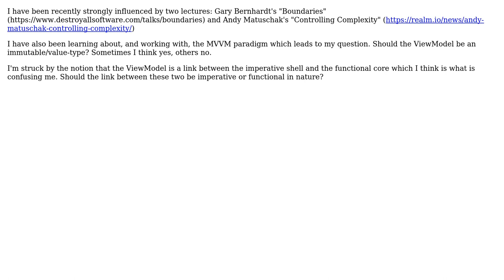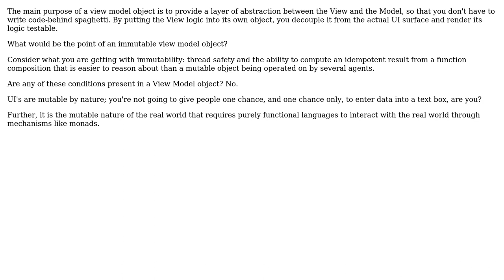Software Engineering: MVVM: Should the VM be a value type?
With thanks & praise to God, and with thanks to the many people who have made this project possible! | Content (except music & images) licensed under CC BY-SA | Music | Images & others | With thanks to user Robert Harvey user Daniel T. and the Stack Exchange Network Trademarks are property of their respective owners. You are responsible for your own actions.